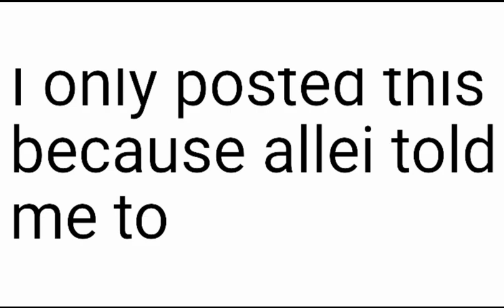I told Allei I was gonna delete this video but I lied